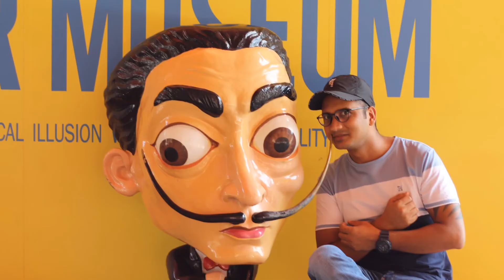CANON 50 MM STM LENS/ हिन्दी में / NIFTY/FIFTY - ONE OF THE BEST LENS /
Hi friends i make videos on travel, review and events. Please subscribe my channel to grow, so more and more people can enjoy my travel experience and information, keep supporting my channel. if you like my video please subscribe my channel
my all equipment’s
my first camara---GoPro hero 7 black
my second camara Canon 800 D
mic--- boya by mm-1, boya by wm-4, boya by m-1
my gimble zyiyun smooth -4
I have created all the content on this channel.And I have tried my best to provide you best advise, information through this channel is just for general purpose.in case of any incorrection the channel or the creator wont be responsible. You can not use any photo or content without my permission. Thank you